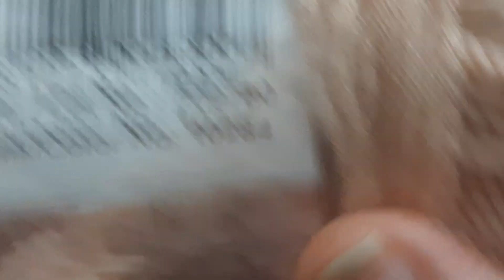Sevimli Bir "Ronaldo" Amigurumi Bebek Yapmayı Öğrenin! Bölüm 1 - Ronaldo'nun Kramponu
Merhaba arkadaşlar bugun yeni bir amigurumi örüyoruz.
Ronaldo'yu örüyoruz Adım Adım Amigurumi Eğitimi!